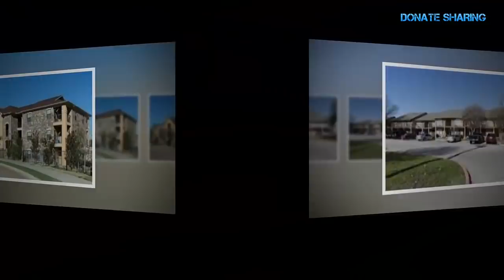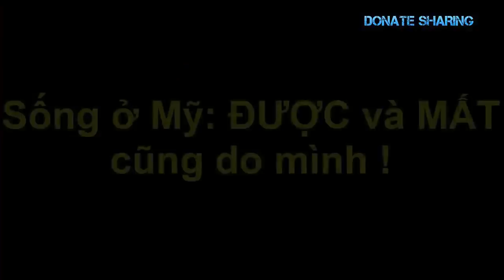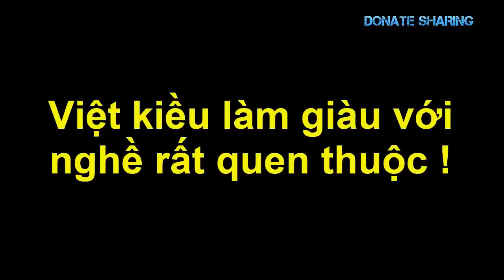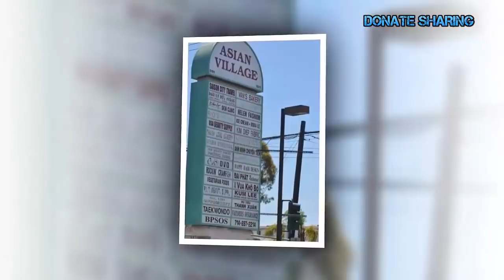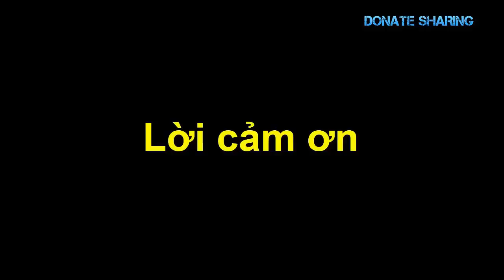Việt kiều bị TT. Trump tống về Tp. HCM sống mới Tiếc nuối cuộc sống Mỹ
Sự thật cuộc sống gốc Việt bị TT. Trump cho về Tp. HCM sống